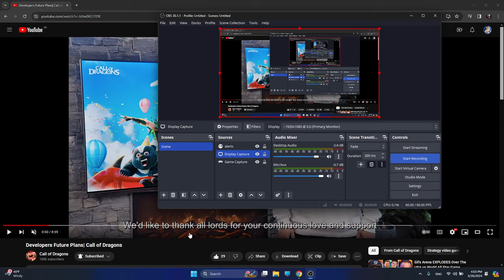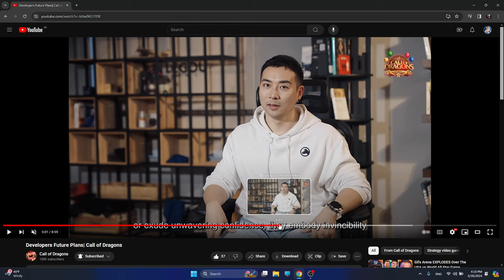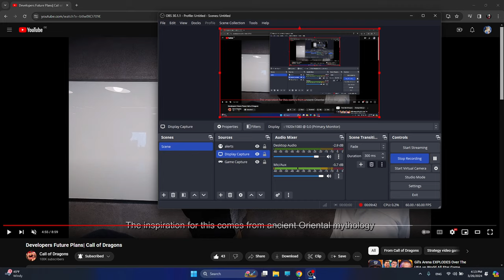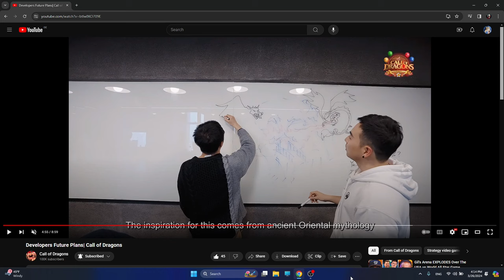Future Plans Reaction Call Of Dragons(NEW Faction, Home Servers, War Pets Update)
Welcome back to Georrge Gaming! In today's video, we dive deep into the exciting future plans announced for Call of Dragons, the epic fantasy RPG that's capturing the hearts of gamers everywhere. Join me as we react to the latest news, including the introduction of a thrilling new faction, the innovative Homes Server Feature, and the anticipated War Pets Update.

🐉 Call of Dragons has been captivating players with its immersive gameplay, and with these new additions on the horizon, there's even more adventure to look forward to! Whether you're a seasoned veteran or just starting your journey in the realm of dragons, this video is packed with insights, tips, and reactions to keep you ahead of the game.

In this video, we'll cover:

An in-depth look at the new faction, its lore, and what it means for your gameplay experience.
Exploring the Homes Server Feature and how it enhances the social dynamics within Call of Dragons.
Breaking down the War Pets Update and how it introduces exciting new mechanics to the game.
Whether you're seeking tips on optimizing your strategy, a beginner's guide to mastering Call of Dragons, or simply want to stay informed on the latest developments, this video has something for everyone. Join me as we delve into the world of dragons and uncover what the future holds for this incredible game.

0:00 Intro
1:20 War Pets System Changes
3:28 1 VS 1 Duels Tournament Of Champions
5:35 Migration Changes And Home Servers
7:16 NEW FACTIONS
9:00 Summary